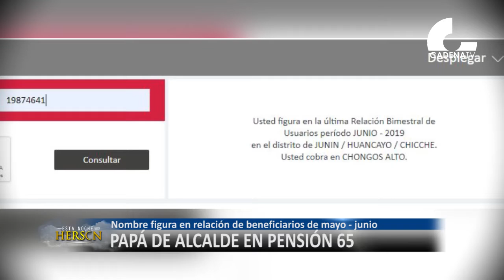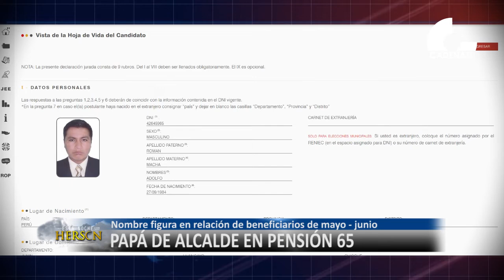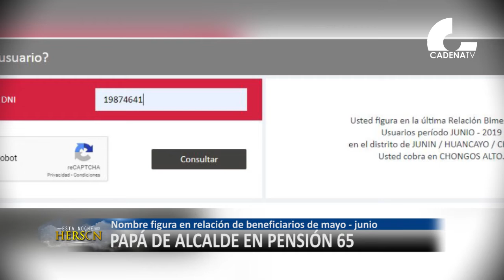Chicche: Papá de alcalde en Pensión 65